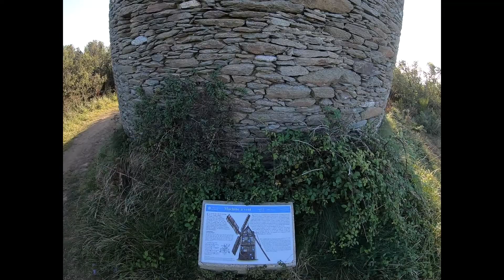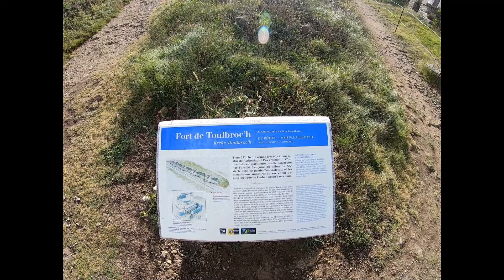Locmaria Plouzané à Brest par sentier côtier Finistère Septembre 2021